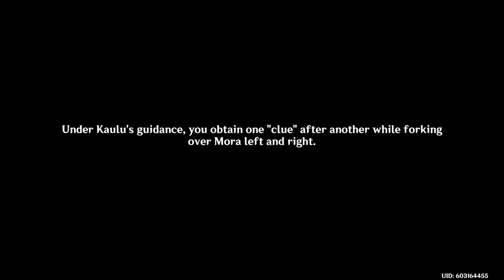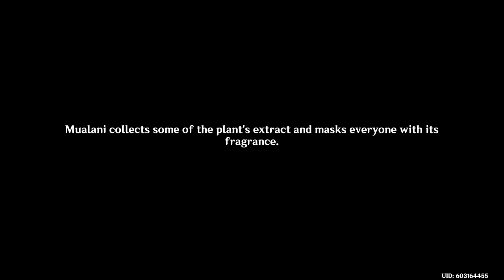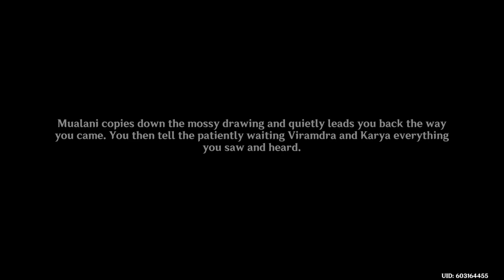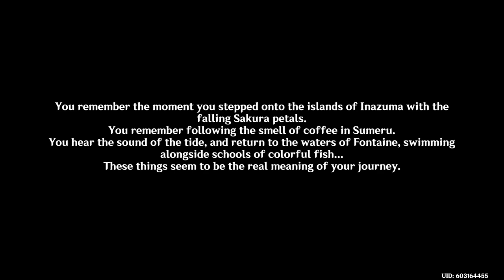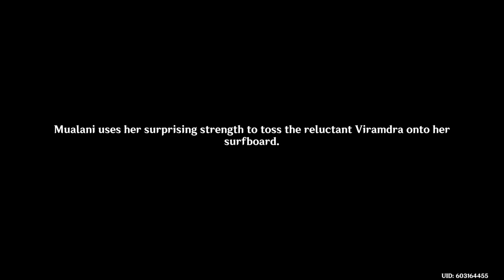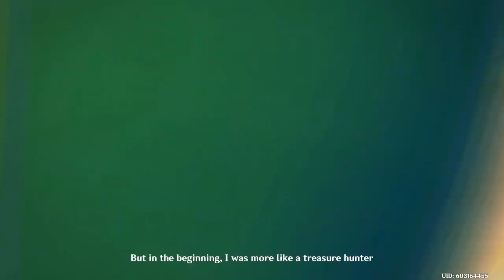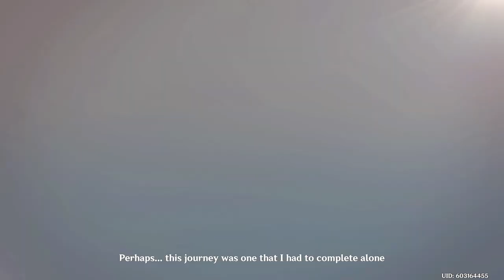Mualani Story Quest Chain: Journey to the Mysterious Island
Quest chain of Mualani in Genshin Impact